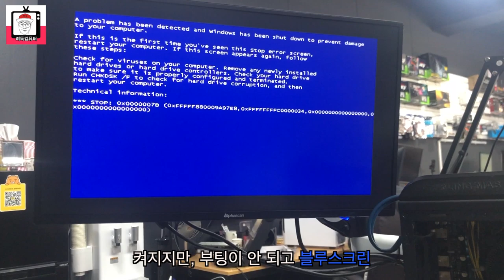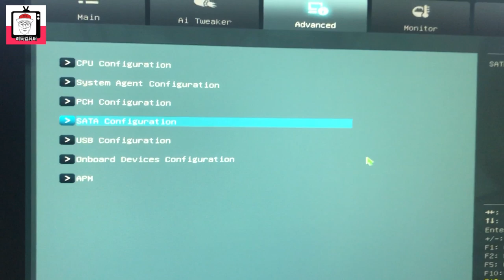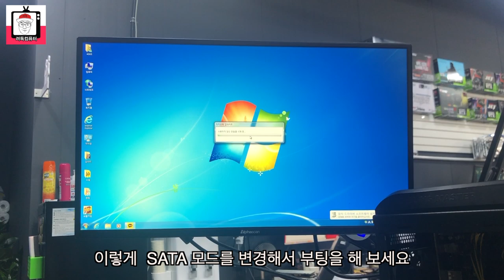난...이사만 했는데.. 컴퓨터가 고장나서 안켜져요..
오늘은 수리 한대가 들어왔어요
이사만 했는데 잘만되던 컴퓨터가 전원이 켜지질 않는다고 오셨어요..( 도대체 뭐가 문제길래?? )